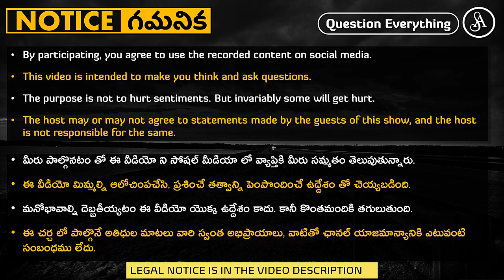కులగజ్జి ని పట్టించుకోకుండా ఉండవద్దు, అది ఒక అంటురోగం. సుఖరోగం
Treat the casteist monsters with contempt.

Note:-
Satya Anveshi promotes the following:
1. Fundamental duty under article 51A(h) of the Indian Constitution. i.e., development of Scientific temper, Humanism, Spirit of inquiry and Reform.
2. Fundamental right under article 19(1)(a) i.e., Right to freedom of speech and Expression.

Satya Anveshi.

===Social Media===
Satya Anveshi on YouTube: